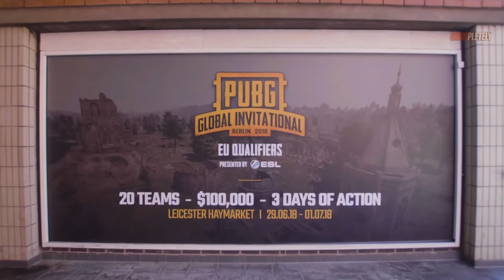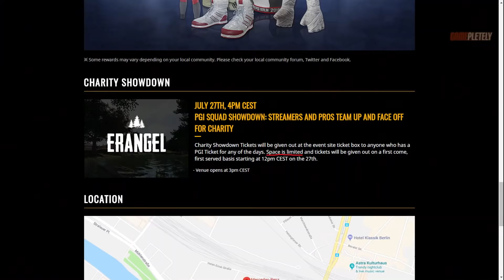PUBG Rewind 2018 but it's actually good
PUBG Rewind 2018. Celebrating the actual moments, streamers and memes that defined 2018. Enjoy our top funniest PUBG moments in 2018!

♫ Music used in this video:

Intro: Silent Partner - The Only Girl
Outro: Silent Partner - To The Top

00:09 ES_The Sillywalk 2 - Gunnar Johnsén
00:49 Slynk - Let's Make It Funky

05:56 Silent Partner - Whistling Down the Road
06:54 Topher Mohr and Alex Elena - Proctor
07:13 Dj Quads - Truly Yours

10:46 Jingle Punks - Action Hero
10:58 Kevin MacLeod - Meanwhile in Bavaria
11:04 ES_Battle of Wills 3 - Jon Björk
12:23 25:05 ES_Tropical Holiday 5 - Magnus Ringblom
12:32 ES_Ride My Cadillac 05 - Björn Skogsberg
13:21 ProleteR - Faidherbe Square

15:43 ES_Fun Under the Sun 5 - Gavin Luke
16:04 Bensound - Sexy

16:46 MUSIC
Artist: Nicolai Heidlas
Song title: Cartoon Full

17:49 Wayne Jones - Funk
18:04 Jimmy Fontanez - Para Santo Domingo
18:27 ES_Morning After 3 - Magnus Ringblom
19:12 ES_Kobe Steak (instrumental version) - Martin Landh
21:21 Kevin MacLeod - Dance of the Sugar Plum Fairy
21:42 Jimmy Fontanez - Rumba Pa Bailar
22:05 Super Mario 3D World 'Caravan Bowser' (OC Remix)

23:42 Kevin MacLeod - Carefree
23:53 Ethan Meixsell - Thor's Hammer
24:19 ES_Joyous Fridays 2 - Per-Anders Nilsson
24:34 ES_Horror Trailer 10 t60 - Magnus Ringblom
25:26 ES_Extinction 2 - Johannes Bornlöf
26:34 ES_Sunny Park 3 - Jonatan Järpehag
27:39 ES_The Great Oracle - Dragon Tamer
28:08 ES_Growing Up Is Just A Trap - Martin Carlberg feat. Annica Svensson